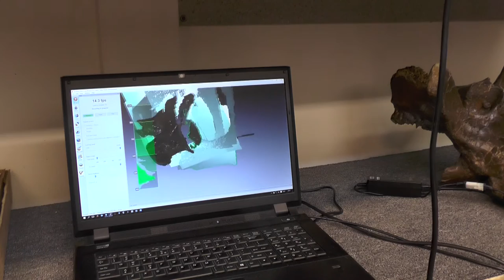Valentin Vanhecke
Valentin Vanhecke, 3D-scanning specialist van 4Visualization legt uit hoe je van een halve T-rex een hele maakt.